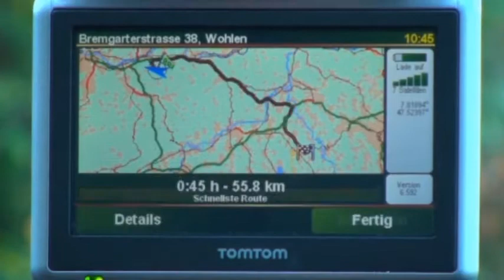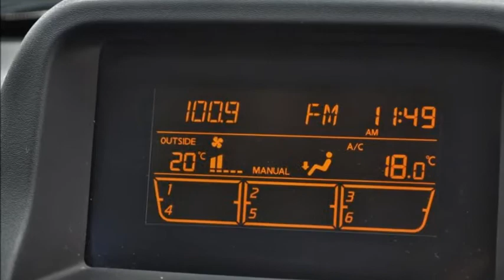Nissan Almera 1.8 16V acenta - 26903 - AUTO KUNZ AG - OCCASION